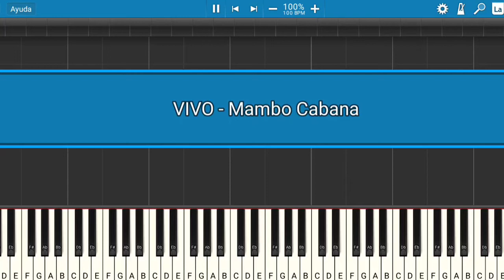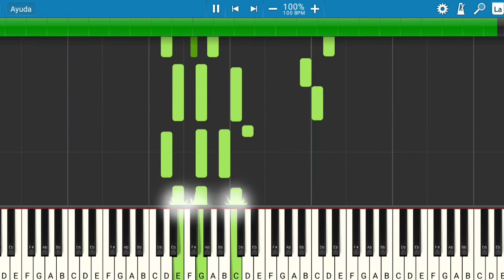VIVO | Mambo Cabana | Piano Tutorial | Midi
Les presento el tutorial de cómo tocar la canción de la película VIVO - Mambo Cabana.